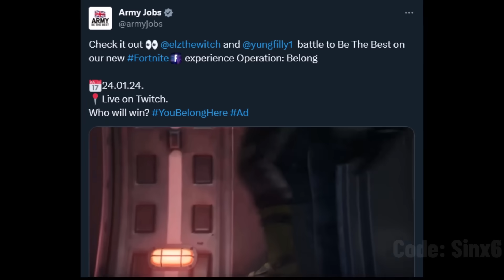The Army wants Fortnite players Official announcement..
The British Army has launched a campaign to try and recruit Fortnite players to their Army lol.